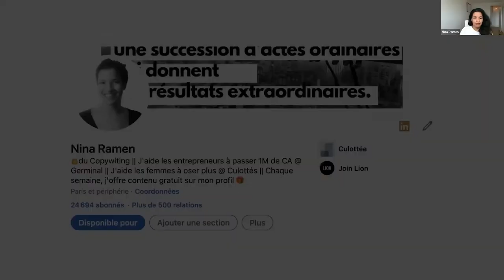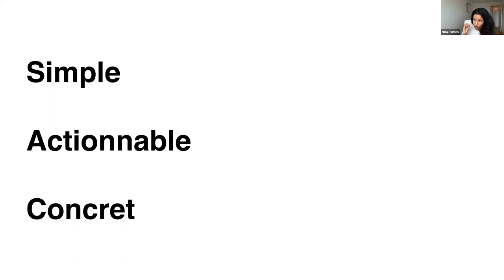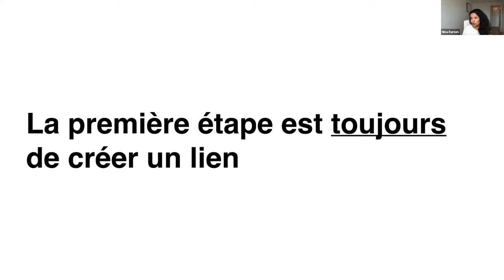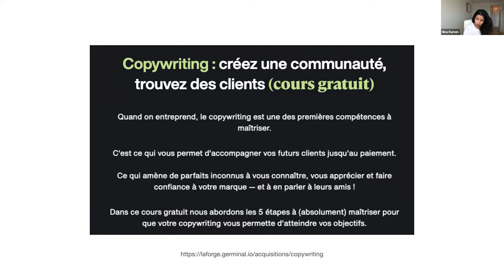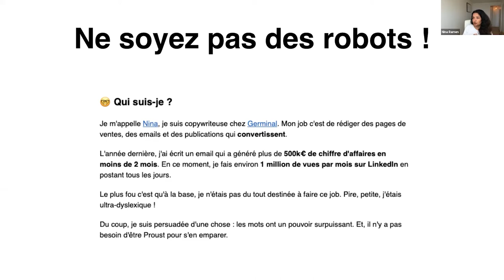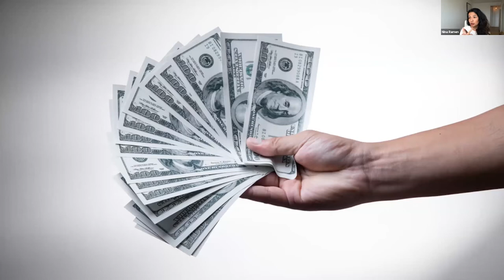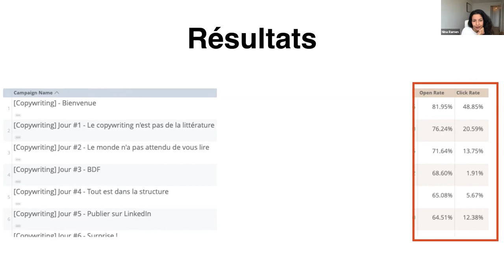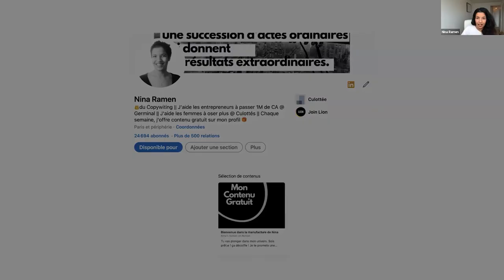Nina Ramen - Le système des cours par emails : gagner en crédibilité pour augmenter ses ventes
Découvrez la stratégie de cours par emails comme canal d'acquisition.

Nina Ramen, copywriteuse chez Germinal décortiquera le funnel pour parvenir à vendre en 8 emails !